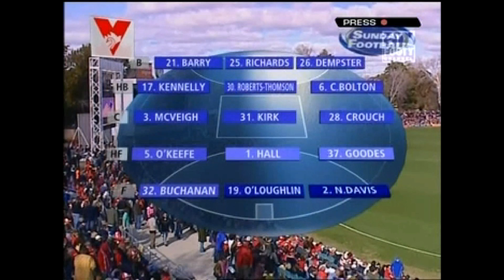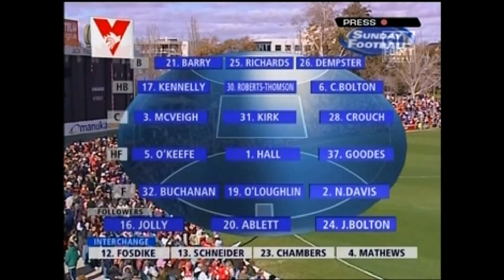2006 R10 Swans v Kangaroos (Manuka Oval)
After 5 wins in a row for the Swans, they jumped the Kangaroos kicking with the wind early in this one to get a 5 goal lead. But before they knew it without warning they found themselves 32 down in the third and looked gone. The enthralling finish is all here as the wind died down, and the excitement ramped up, in what Dennis Cometti called, probably the best game Manuka Oval has ever seen.